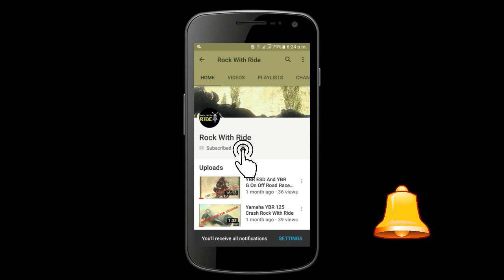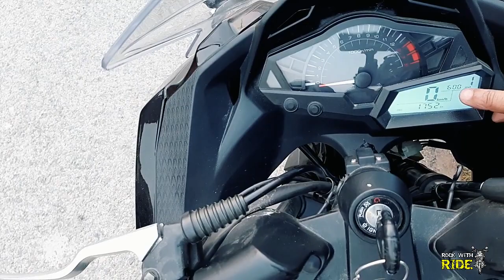Kawasaki Ninja 200 Replica | Zongshen 200 Skyline | Rock With Ride